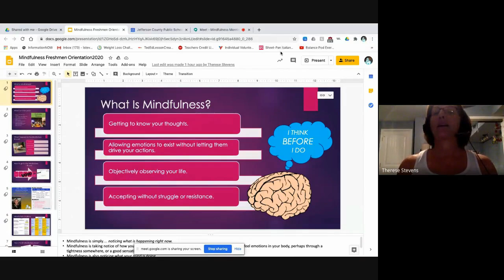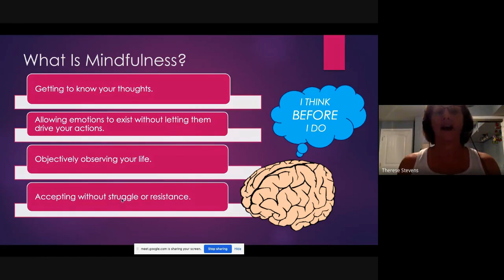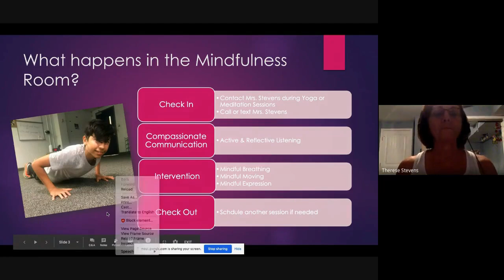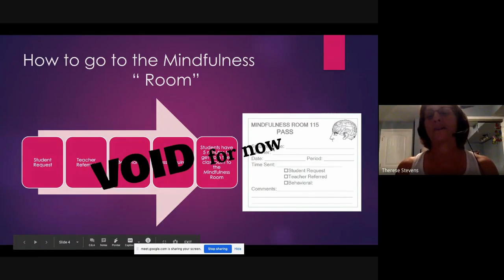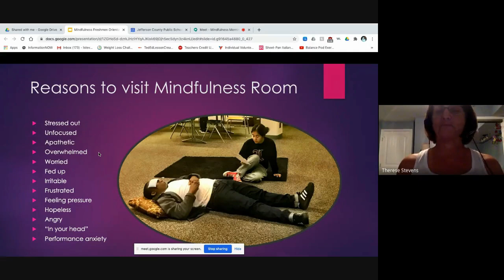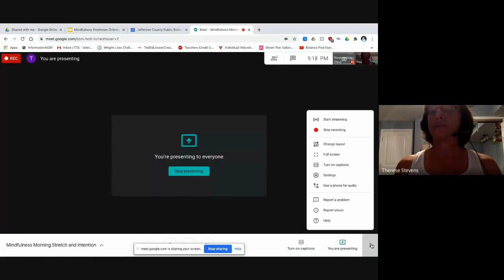FRESHMAN ORIENTATION: WHAT IS MINDFULNESS?